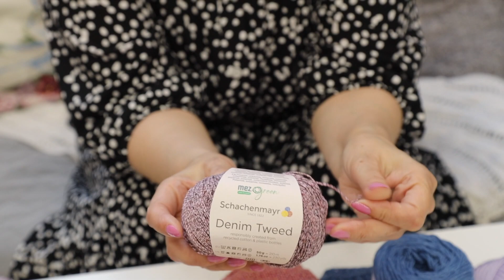Обзор новой пряжи. Schachenmayr.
Дорогие рукодельницы, рады представить вам видеообзор пряжи бренда Schachenmayr - ведущей торговой марки в Германии.  ⭐

Мягкость, нежность и уют - все это вы найдёте в моточках пряжи различных качеств и цветов для создания собственного вязаного шедевра. 🧶

Тайм-коды для удобного просмотра 🌷

0:26 - Regia Premium Silk

1:00 - Bellicia

1:27 - Alpaca Classico

2:05 - Regia Pairfect

2:40 - Rugiada

3:20 - Baby Smiles Cotton Bamboo

3:55 - Alva Silk

4:40 - Denim Tweed

Посмотреть, потрогать, оценить всю мягкость и роскошь пряжи можно в наших розничных-салонах.

Приходите в гости за новыми идеями и вдохновением!